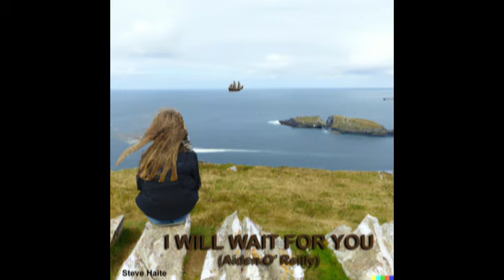I Will Wait For You Aiden O' Reilly FINAL 100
Listen to the audio track and view the music score at the same time on my home Enjoy!